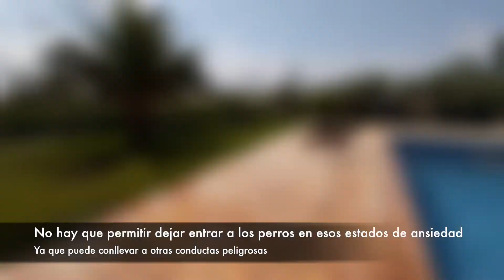Eco, su dueño y la piscina - Ansiedad y nerviosismo con la piscina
Eco es un perro sano, que a simple vista no presenta ningún problema de conducta, ni agresividad.
Pero este perro tiene un problema muy habitual entre los canes: Ansiedad al ver a su propietario dentro de la piscina. Aunque es algo que las personas no le damos importancia (y en ocasiones incluso nos hace gracia), esa ansiedad puede convertirse en agresividad, que a la larga podría generar un estado constante de la misma en el perro.
Estuvimos trabajando toda una tarde con el perro Eco y su dueño. Y les mostramos como trabajar esa ansiedad, y que ejercicios practicar para erradicar esta ansiedad.

¡Esperamos vuestros comentarios de apoyo y opiniones!

Puedes informarte sobre todo los servicios que ofrecemos en nuestra web